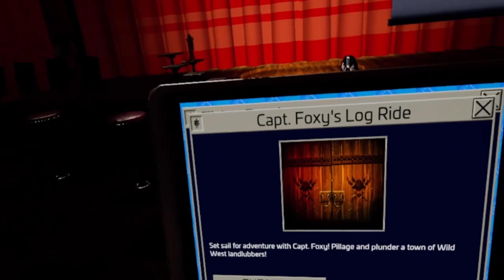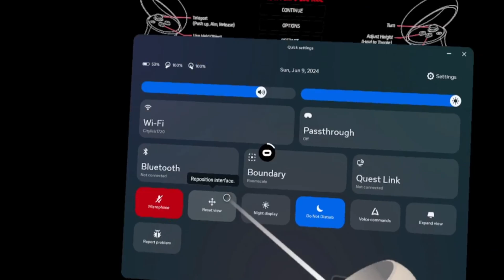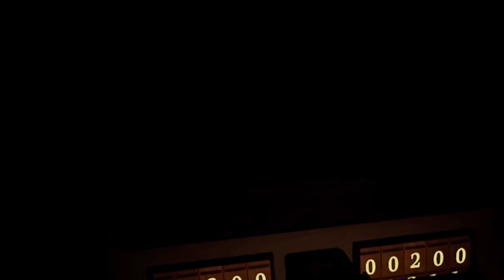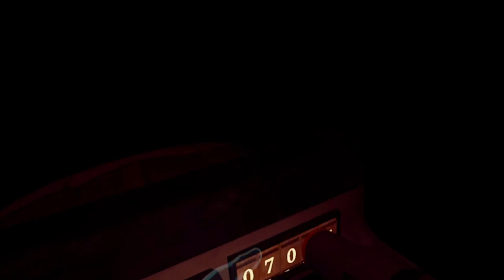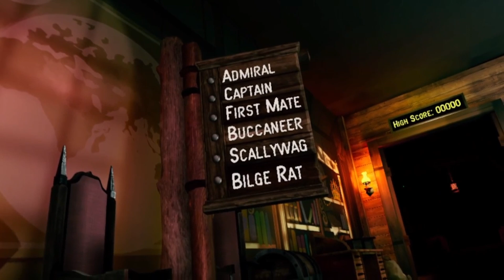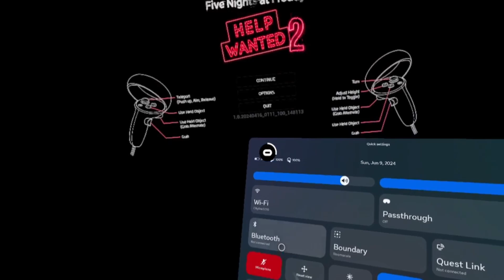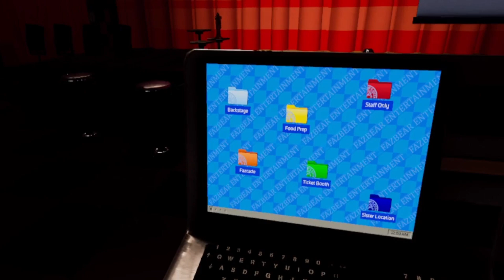THE LOGRIDE FROM RUIN?!??! Help Wanted 2 #5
I realized this after I had recorded and edited this episode that audio for this episode as well as others had glitched out, this is fixed in later parts but hopefully you all will still enjoy!

If you enjoy my content and these videos and want to see more just let me know!